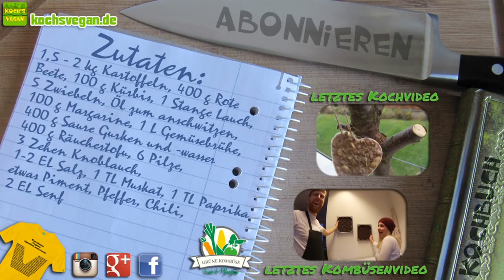Rezept - Veganes Labskaus + Kartoffelpüree Schnell & Einfach (Vegane Rezepte von Koch's vegan) 2016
Ich wurde darum gebeten unser Labskaus einmal in einem Video vorzustellen, als mache ich, bzw. wir^^, das einfach mal. Die Version ist etwas abgewandelt mit Kürbis und Lauch. Wenn ihr die "Original-Variante" kochen möchtet, lasst beides weg und nehmt etwas mehr Rote Beete.
Im Großen und Ganzen ist dies ein sehr intuitives Rezept, aber damit ihr eine ungefähre Orientierung habt, schreibe ich euch das Rezept mit allen Mengenangaben nochmal auf.

Viel Spaß beim Anschauen und Nachkochen. ;)